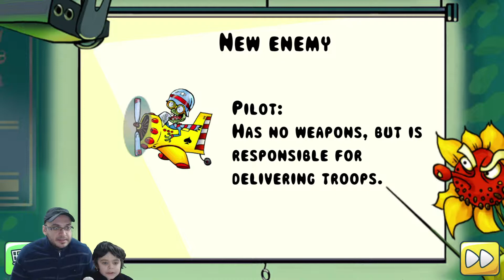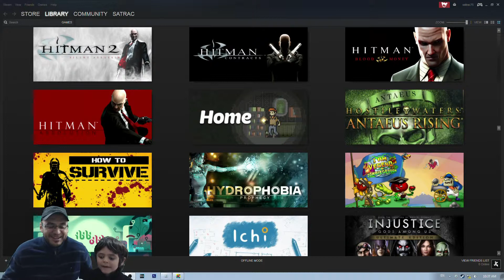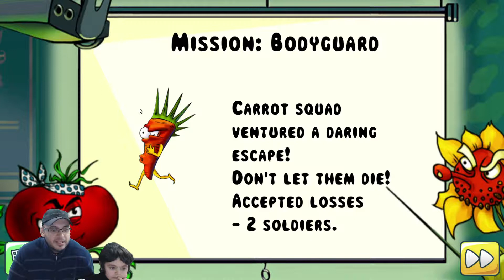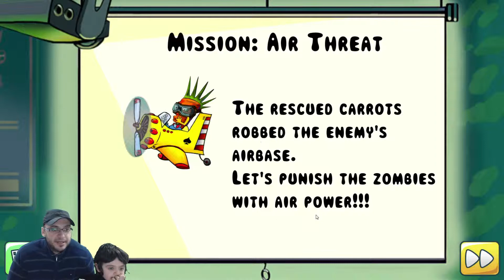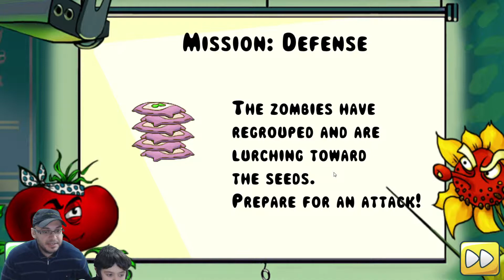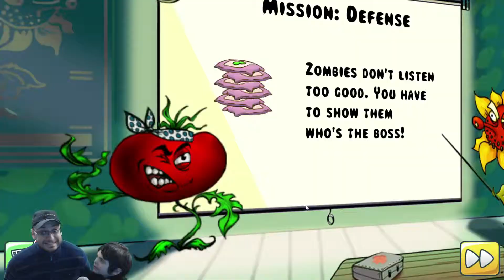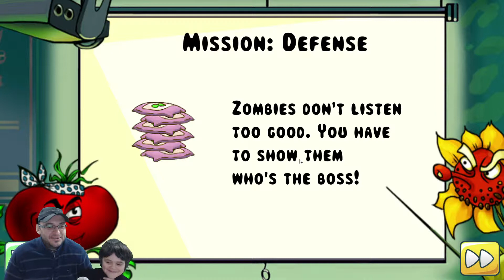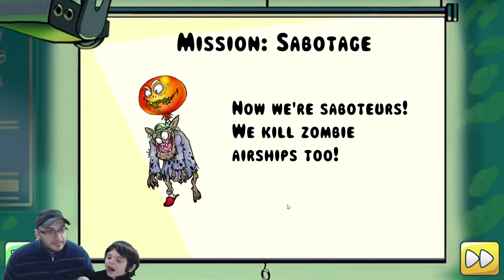I am Vengend | Part 1 | with Mega Family Gamers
Hey guys,

Checkout this action game called I am Vegend.

MegaDad and MegaBoy